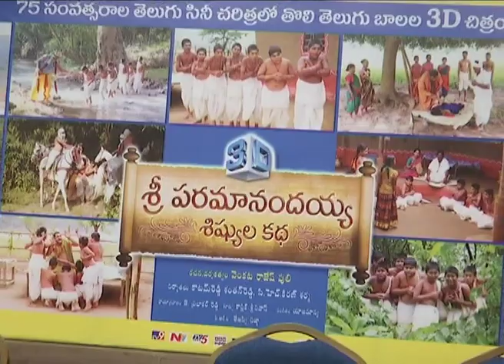పరమానందయ్య శిష్యుల కథ’ నవ్వులే ...నువ్వులు// Sree Paramanandaiahsishula Kadha 3D telugu Movie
పరమానందయ్య శిష్యుల కథ’ ట్రైలర్.. నవ్వులే నవ్వులు!
వెంకట రాజేశ్‌ పులి దర్శకత్వం వహించిన చిత్రం ‘శ్రీ పరమానందయ్య శిష్యుల కథ’. గతంలో విశ్వవిఖ్యాత నటసార్వభౌమ ఎన్టీఆర్ మూవీ ‘శ్రీ పరమానందయ్య శిష్యుల కథ’ప్రేక్షకులను ఆలరించింది. చిన్నారుల కోసం ప్రస్తుత టెక్రాలజీని వాడి వెంకట రాజేష్ పులి దర్శకత్వంలో అదే తరహా సినిమా మీ ముందుకు రానుంది. పింక్ రోజ్ సినిమాస్ క్రియేషన్స్‌పై సిహెచ్‌ కిరణ్‌శర్మ, కాటంరెడ్డి సంతన్ రెడ్డి ఈ సినిమాను నిర్మించారు. అయితే ఈసారి త్రీడీ కావడం విశేషం.

COPYRIGHT ANNOUNCEMENT

If any part of the contents of this channel is that your property(as a musician,label,image distribution or artist),please send me a personal message and your content will be removed within 24 hours. PLEASE DO NOT FLAG THE CHANNEL!